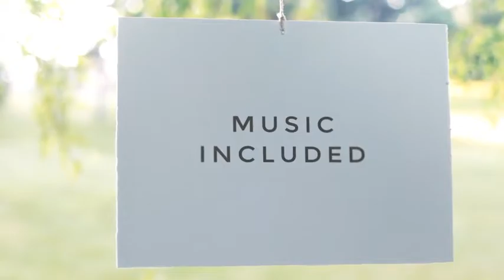Sunrise Photo Gallery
Quickly and easily create a beautiful sunrise photo gallery to display your images or videos.

Simply insert your photos or footage into the placeholders and adjust the cropping. Easily add your town text to the beginning and end text placeholders to create a stunning light ray text effect – no plugins required.